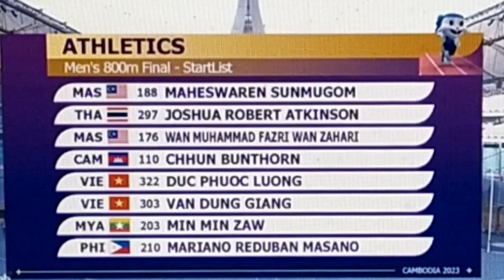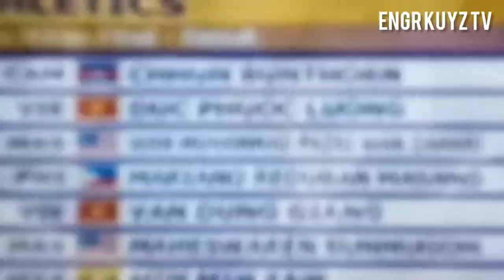SEA GAMES 2023: MEN'S 800 METER ATHLETICS FINALS /LABAN PILIPINAS PUSO!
Sea games 2023 : mens 800 meter athletics finals/ Laban pilipinas puso .Congrats to all athletes all over the world mos specially sea games country.

Credits to the vedio & picture owner that i used to this vedio.